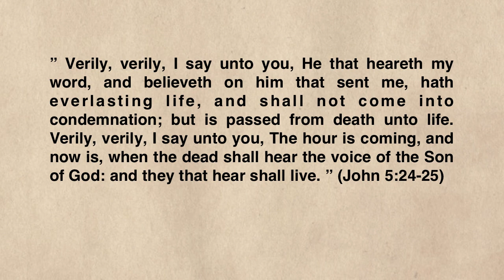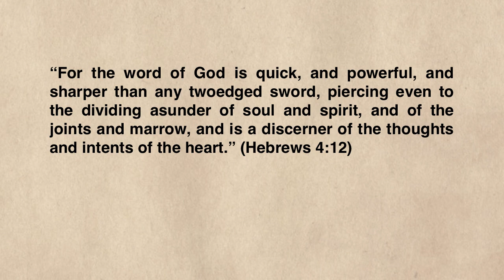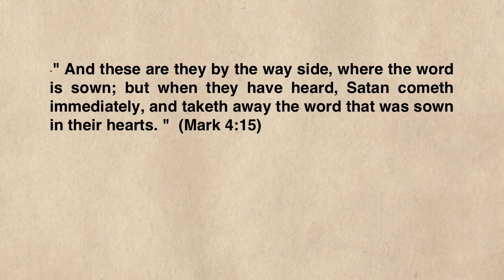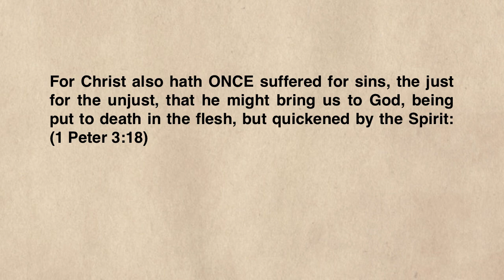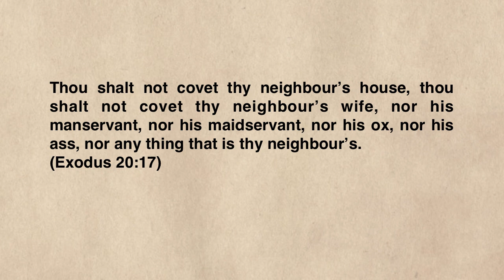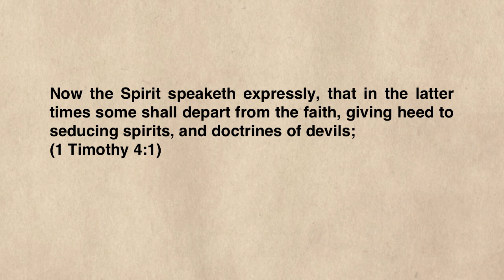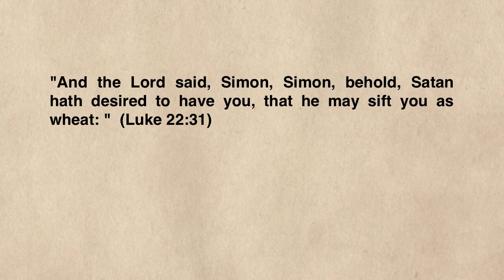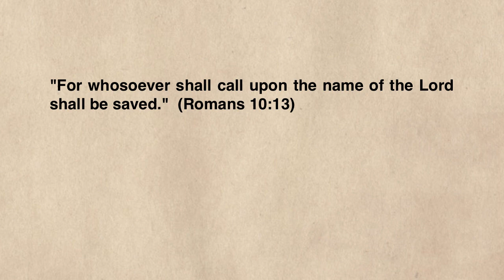From Roman Catholic to CHRISTIAN: How I Came to Know the REAL Jesus Christ!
This is my personal testimony of how I came to know the Lord Jesus Christ!